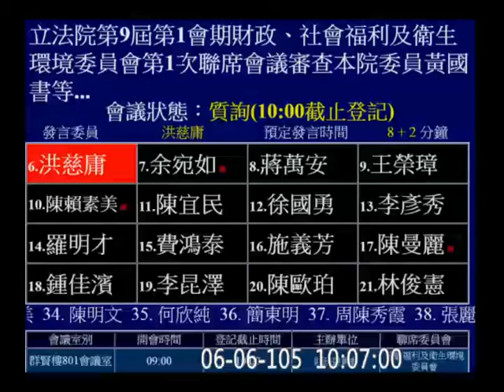20160606 洪慈庸 公益彩券 盈餘分配比例及實際用途稽核 回饋金 財政 社福衛環 【立法院演哪齣？】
衛生福利部社會及家庭署 衛福部社家署｜ 財政、社會福利及衛生環境委員會第1次聯席會議（事由：審查本院委員黃國書等20人擬具「公益彩券發行條例第四條條文修正草案」案。）